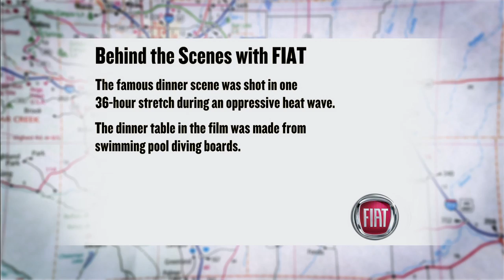A.V. Club Pop Pilgrims: The Texas Chain Saw... family restaurant?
People typically chuckle when they hear the Texas Chain Saw Massacre house is now a restaurant, and with good reason: The site of one of the most grotesque, unnerving dinner scenes in horror-movie history now serves up (non-human) meat in a dining room that's homey, not horrifying. Well, not everyone chuckles: As owner Jeremy Lee explains in this episode of Pop Pilgrims, he receives the occasional e-mail from people who think the house was the site of actual murders.

Those people are mistaken, but not necessarily crazy; the text underneath the title on the original movie poster certainly hinted at reality—"What happened is true. Now the motion picture that's just as real"—and elements of Leatherface's character were inspired by real-life serial killer Ed Gein. At the top of texaschainsawmassacre.net—the comprehensive fan site run by Pop Pilgrims guest Tim Harden—there's a giant link at the top of the home page saying "DID THE TEXAS CHAINSAW MASSACRE REALLY HAPPEN? Click HERE to find out!" The link leads to a page with a long explanation best summarized by the word "No."

Regardless, it's a little silly to believe The Texas Chain Saw Massacre was real. The house from the movie that caused so much controversy upon the film's release four decades ago is a local landmark in Kingsland, Texas, about an hour northwest of Austin. There's a plaque out front, and a life-sized Leatherface mannequin in Junction House's upstairs bar (along with a pack of Texas Chain Saw Massacre chili mix). While The A.V. Club was shooting in the building, a group of senior women said in chipper voices, "Oh, you must be here for The Texas Chain Saw Massacre!"

It's a happy ending for a house that was almost lost. When the owners bought the place in 1998, years of abandonment left it in rough shape. The house was broken apart and moved from its original location in Round Rock, Texas, to Kingsland, where it sits on the property of The Antlers Hotel.

The original layout mostly remains. While the upstairs area—where Leatherface's dead grandmother and barely alive grandfather hung out—has been opened up for Junction House's bar, the downstairs retains the original layout seen in the film. Director Tobe Hooper and his crew only used the left side of the house; the house's tenant moved all of his stuff into the right side during the shoot. The sliding door from which Leatherface emerges was built for the film. (So was the dining-room table, which was made from swimming-pool diving boards.)

The Texas Chain Saw Massacre was made for less than $300,000, but went on to make many, many times that, though the actors and crew received virtually none of the money. In her book Chainsaws, Slackers, And Spy Kids: Thirty Years Of Filmmaking In Austin, Texas, author Alison Macor lists a dizzying number of investors, business partners, and producers that the filmmakers cut deals with, not to mention the mob-associated film distributor, Bryanston Pictures. (The company made a fortune—and landed itself in a landmark legal case—by distributing the famous porn film Deep Throat.) With so many fingers in the pie, little was left for the people who actually made The Texas Chain Saw Massacre. As Macor told The A.V. Club, "Someone made a lot of money on that movie." It's just that no one's sure where it went.

But the success of The Texas Chain Saw Massacre, which spawned three sequels, a prequel, a remake, and an Atari 2600 videogame, did trickle down to the cast and crew in other ways. The film launched the careers of Hooper, cinematographer Daniel Pearl, makeup artist Dorothy Pearl, and special-effects artist Dean W. Miller. And several of the cast members went on to earn appearance fees at horror conventions, especially Gunnar Hansen, who played the original Leatherface.

Cast members Marilyn Burns, Edwin Neal, and Allen Danziger were on hand at Junction House a couple of weeks back, when Austin-based theater group the Alamo Drafthouse did one of its "Rolling Roadshow" screenings of The Texas Chain Saw Massacre at Junction House. Nearly 40 years later, they're still going back to the scene of the film, if not the scene of the crime.